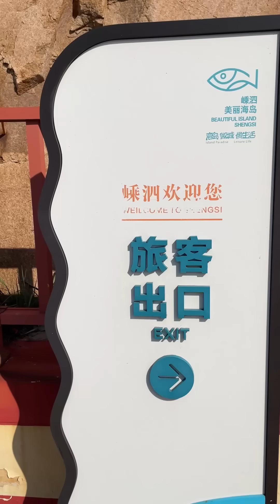It’s our first time seeing the ocean, we had seafood here too! So excited